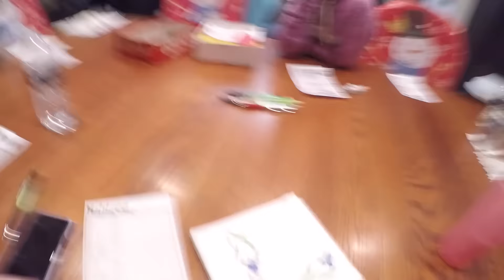Snowmobile trip in Michigan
A little trip to bellair Michigan to go snowmobiling and tubing.
had a really great with everybody.

music is  Alone - Marshmello